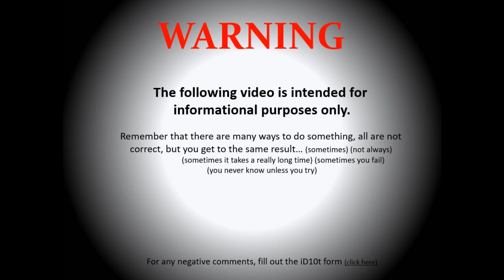Trash Can (COVID) Quarantine Go Cart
At the beginning of the COVID shutdown, we decided to have some fun and make a go cart out of stuff we had or one quick trip to the store...Turned out pretty well.